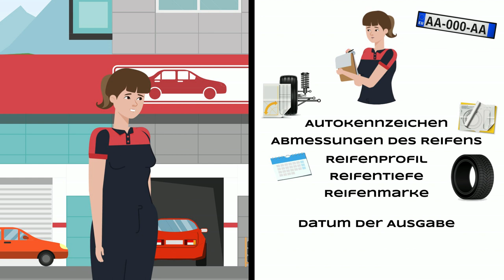Softwheels logiciel gardiennage pneus allemand